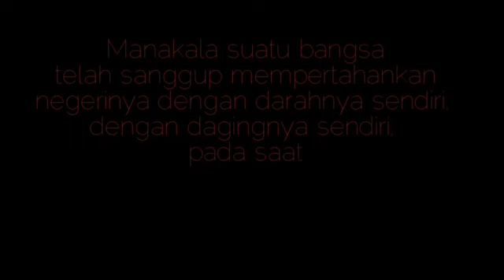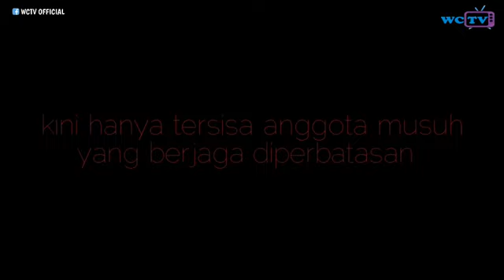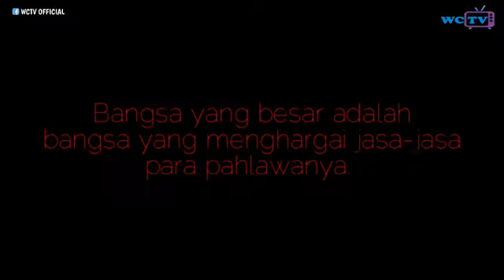MEREBUT SANG SAKA MERAH PUTIH || film pendek spesial kemerdekaan.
Hallo lurr, ketemu maning karo channel WCTV Nyong Banggeeeettt.
Menyambut kemerdekaan Republik Indonesia
Kali ini film pendek WCTV spesial kemerdekaan.
ceritane tiga prajurit berperang melawan penjajah.
Langsung bae tonton videone ben ora penasaran.
Maturnuwun & selamat menyaksikan.